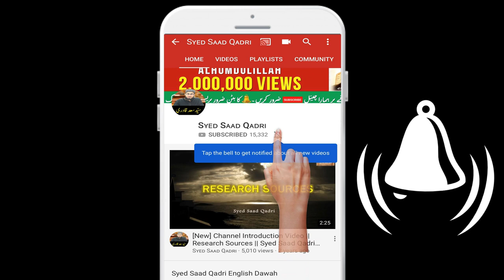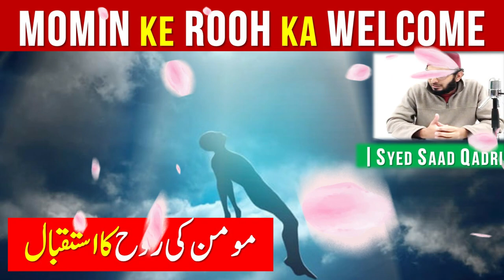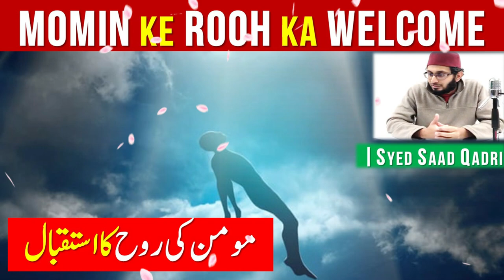Momin ke rooh ka WELCOME | مومن کی روح کا استقبال